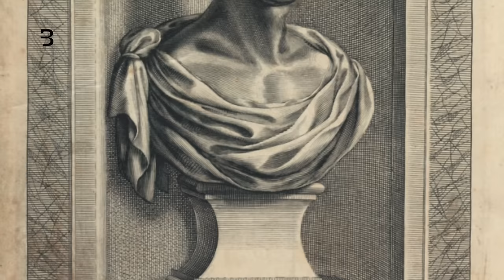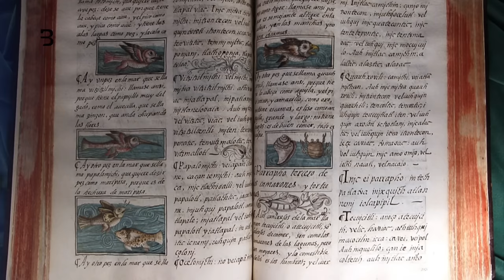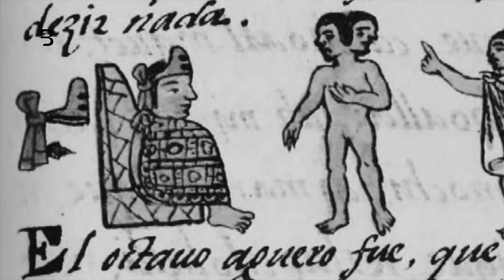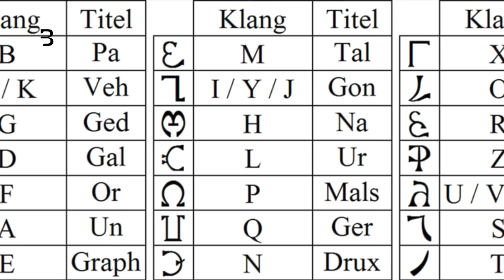Nejzáhadnější předmět z pokladu Aztéků: Stopa vede do Čech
Když Španělé přepadli říši Aztéků, zmocnili se mimo jiné i tajemného černého zrcadla. Magický předmět poté putoval přes španělskou galeonu a britské korzáry do vlastnictví Edwarda Kelleyho a spolu s ním do Prahy. Někde tady se ztratil. Kde asi je?